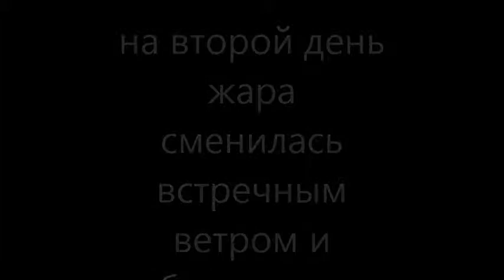бревет Волго-Дон 2014. от оазиса в Суровикино